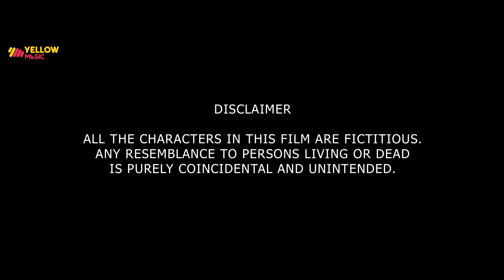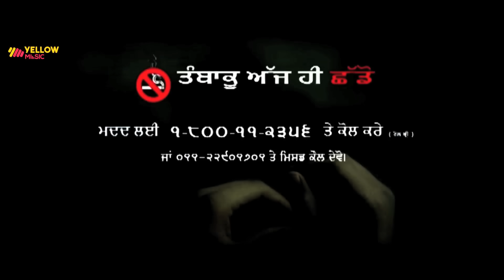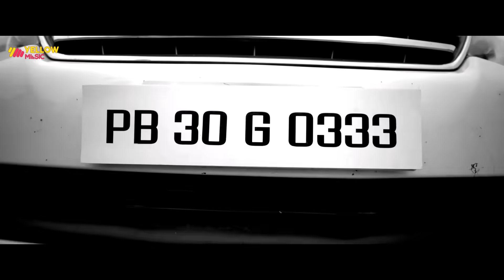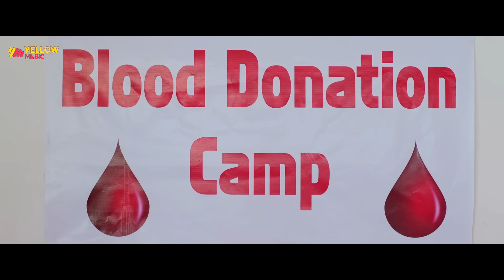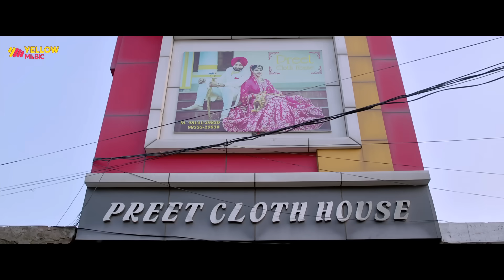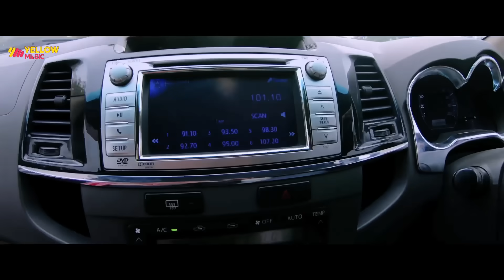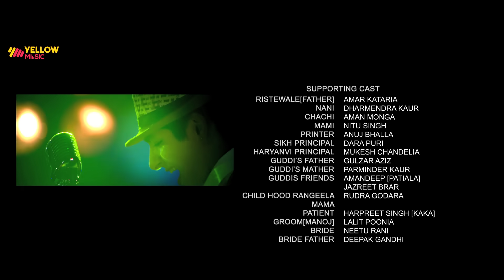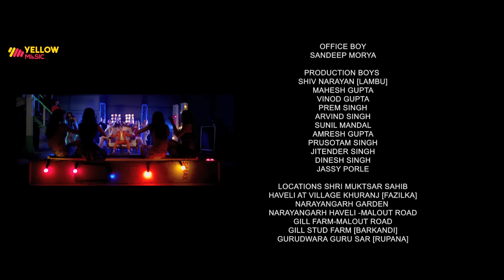Saadi Marzi (Full Movie) | Anirudh, Aanchal | Neena & Yograj Singh | Punjabi Movies | Yellow Music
Watch the full Punjabi comedy movie Saadi Marzi in HD! Featuring a stellar cast led by Anirudh Lalit, Aanchal Tyagi, Harby Sangha, Neena Bundhel, and Yograj Singh, this film is a complete entertainment package.

GLM Productions presentation

Produced By - Avantika Lalit Maken Tanwar
Directed By - Ajay Chandhok
Cast - Anirudh Lalit, Aanchal Tyagi, Harby Sangha, Neena Bundhel & Yograj Singh
Story, Screenplay & Dialogue - Nihal Purba
Music - Kaptan Laadi & RDK, D. Chandu & V. R. Bros
Lyrics - Vinder Nathu Majra, MD-KD & Rotash Gagsinivan
DOP - Najeeb Khan
Editor - Mayuresh Sawant
Sound Mixing - Joseph Rodrigues
Mixed and Mastered by - Devashish Ray
Art - Rajan
Choreographer - Ritchie Burton
Executive Producer - Lalit Poonia
Concept & Costume Designer - Avantika Lalit Maken Tanwar
Background Score - Gurcharan Singh
Associate Director - Tarang Vaidya
Line Producer - Jagjit Singh 'Rinku'
DI & VFX - The Techo Post (Milind Shivnikar)
Publicity Design - Hungry Man
Make Up - Ranjeet Kaur
Visual Promotions - Ajay J. Deshmukh & Mayuresh Sawant
Promo Graphics - Ramesh Gosavi
Production Manager - Sajanpreet Singh
A Globe Moviez Release